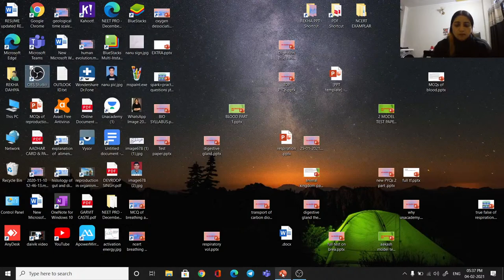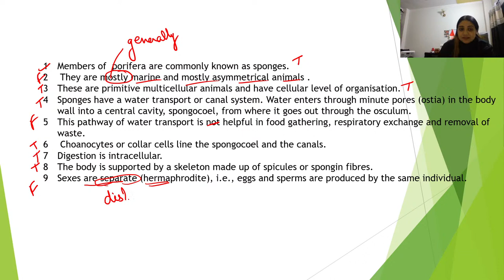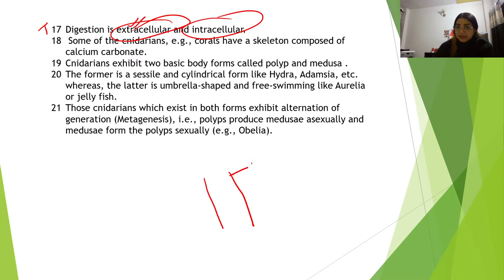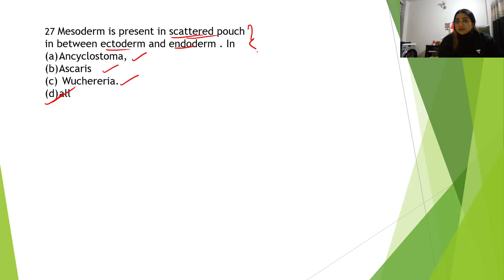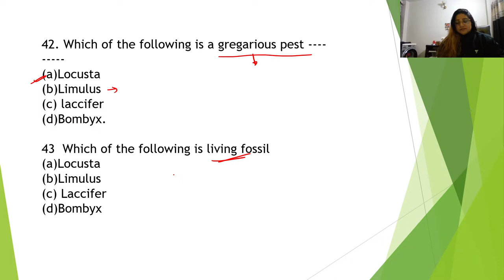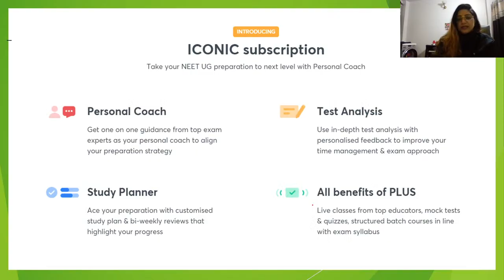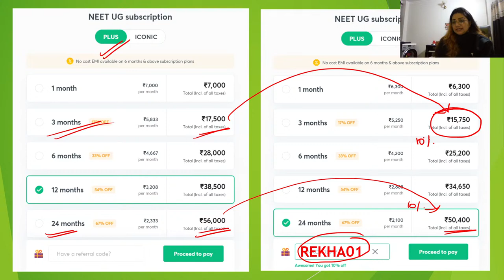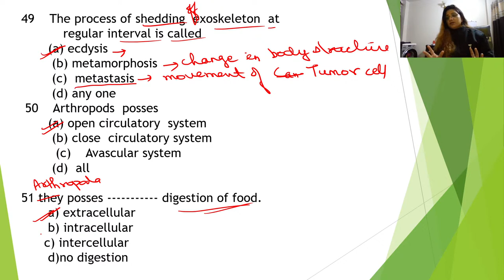Animal Kingdom | Part-1 | NEET Biology | NEET 2021 | Rekha Dahiya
Animals (also called Metazoa) are multicellular eukaryotic organisms that form the biological kingdom Animalia. With few exceptions, animals consume organic material, breathe oxygen, are able to move, can reproduce sexually, and grow from a hollow sphere of cells, the blastula, during embryonic development.
In this Session, Rekha Dahiya is discussing the session on Animal Kingdom, she also shares her various strategy and preparation which helps to crack the neet examination.

NEET Question Bank will act as your complete guidebook for Biology competitive exams like NEET UG and more. We will also cover the concepts of Biology for class 9, 10, 11, and 12. Let this channel act as your one-stop solution for learning all the questions of Biology.

Rekha Dahiya and more top educators are teaching live on Unacademy.
And Use Special Code "SPREKHA01" for a special class.

Unacademy Subscription Benefits:

1. Learn from your favorite teacher
2. Dedicated DOUBT sessions
3. One Subscription, Unlimited Access
4. Real-time interaction with Teachers
5. You can ask doubts in a live class
6. Limited students
7. Download the videos & watch offline